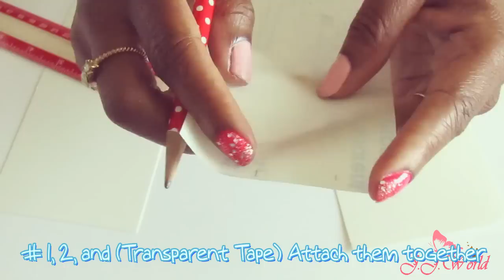How to make your own (DIY) Iphone Case/Wallet Holder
Hey Loves I have a brand new video for you guys ( How to make your own Cellphone Case/Wallet holder. I wanted to make myself my own iPhone 6 plus Case and it turned out great and I just wanted to share it with you all so you can make yourself your own!! Thanks Ya'll...!!!

To purchase my products visit my ETSY SHOP

Measurements:

7 Pieces Poster Board for Cellphone Case!!

Five Pieces #1 #2 #3 #4 #5  ( 6 7/8"  X  3 5/8" )

 One Piece  #6  Mini Pocket  ( 3 1/2"  X  3" )

One Piece   #7 Strap Closure ( 7"  X  1" )